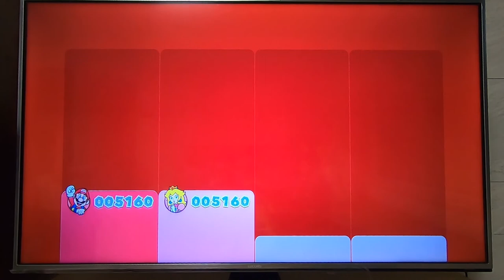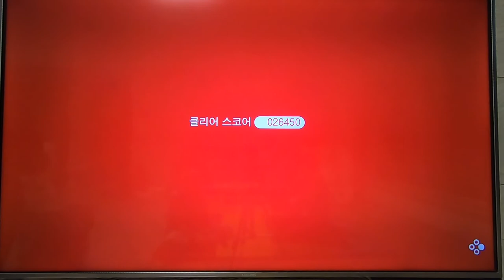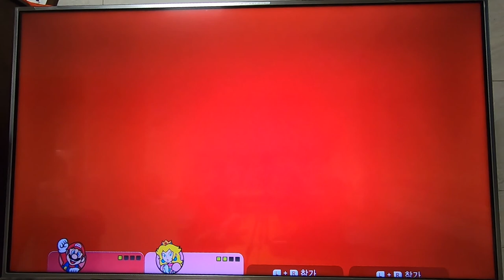[ 뽀뽀★뽀동TV 87화 ] 슈퍼마리오 '3D월드' 월드5! 뽀동이가 뽀뽀를 팀킬한다구?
뽀뽀와 뽀동이의 좌충우돌 '월드5' 슈퍼마리오 세계를 감상 해 보세요~
뽀동이가 뽀뽀를 팀킬하는 상황?? 과연 요정을 무사히 구할 수 있을까요?

World 5-1
   선쌰인 비치
World 5-2
   흔들흔들 그네 서커스
World 5-A
   통행금지! 불 재등장
World 5-3
   아담한 골목길
World 5-4
   뛰어라! 와일드 사바나
World 5-5
   폭발! 폭탄 동굴
World 5-6
   점프! 휘핑! 디저트
World 5-7
   탈출해라! 서치라이트
World 5-성
   철컥킹 요새